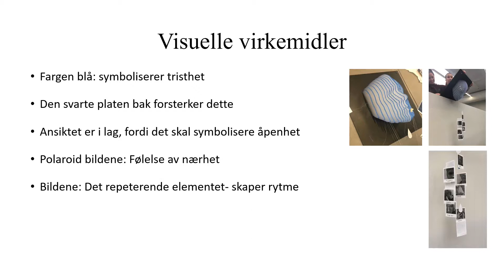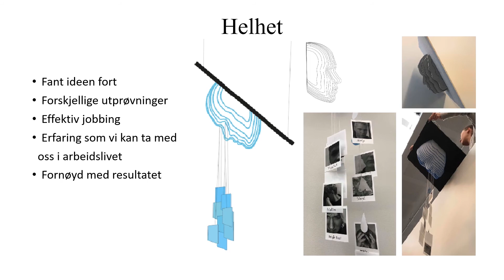Elevpresentasjon 2/2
Begge videoene viser elevpresentasjoner knyttet til oppgaven MOT i faget kunst og visuelle virkemidler på KDA